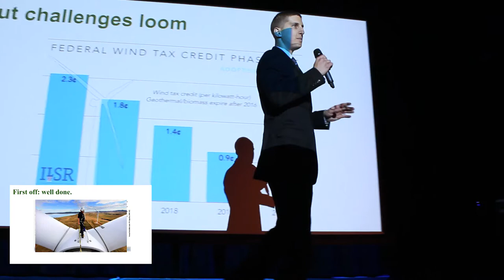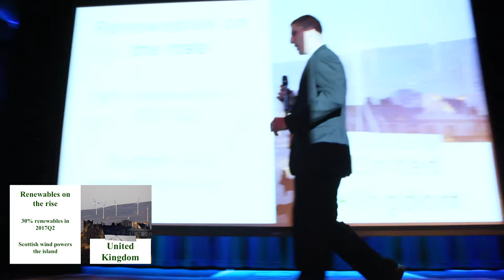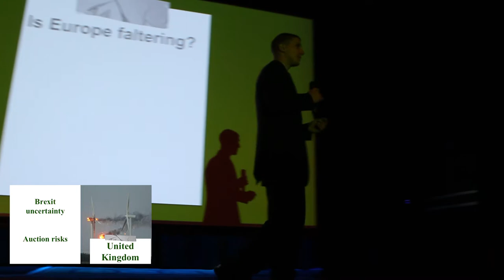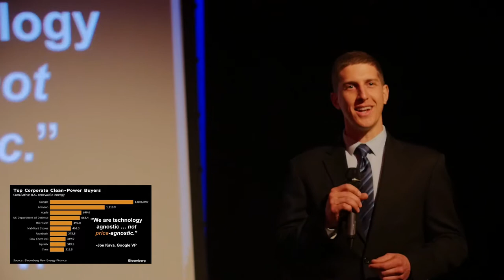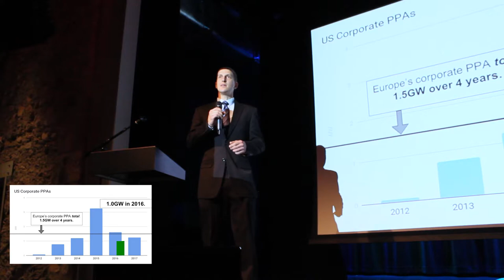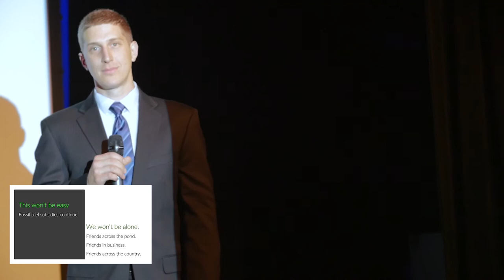Standing on Our Own: Preparing for a Future After Subsidies | Geoffrey DeSena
The federal subsidy schemes for renewable energy are set to end in the next few years, and the current political climate gives little hope for renewal. The US is not alone in facing this challenge. European nations that have been far more generous in their subsidies are starting to pull back, and we can learn from their transition.